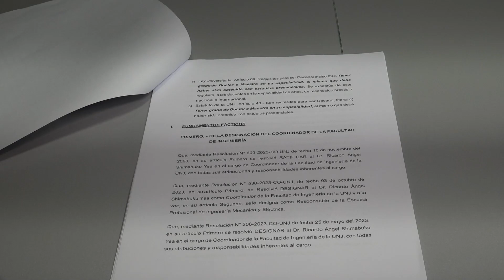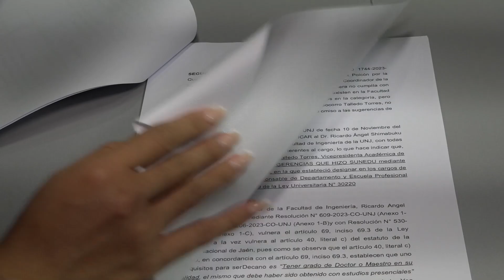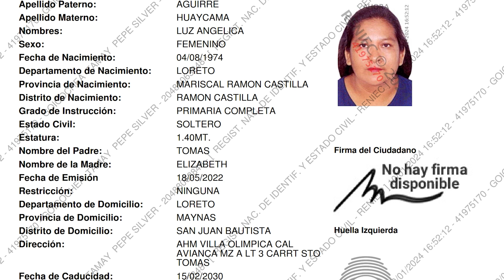𝐀𝐏𝐀𝐑𝐄𝐂𝐄𝐍 𝐒𝐎𝐒𝐏𝐄𝐂𝐇𝐎𝐒𝐀𝐒 𝐃𝐄𝐍𝐔𝐍𝐂𝐈𝐀𝐒 𝐂𝐎𝐍𝐓𝐑𝐀 𝐕𝐈𝐂𝐄𝐏𝐑𝐄𝐒𝐈𝐃𝐄𝐍𝐓𝐄𝐒 𝐃𝐄 𝐋𝐀 𝐔𝐍𝐈𝐕𝐄𝐑𝐒𝐈𝐃𝐀𝐃 𝐍𝐀𝐂𝐈𝐎𝐍𝐀𝐋 𝐃𝐄 𝐉𝐀𝐄́𝐍